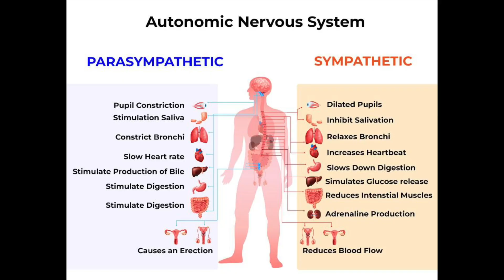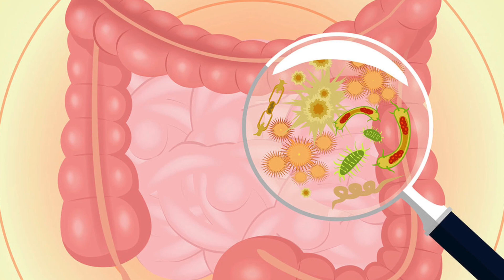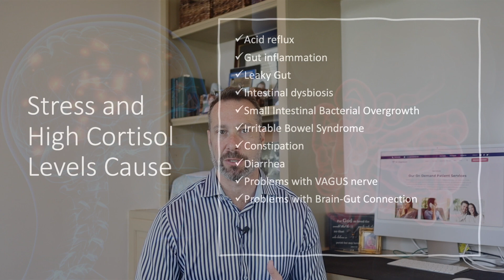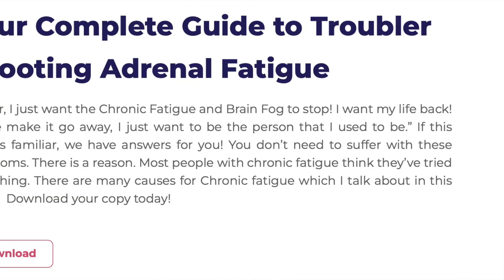🧠Gut-Brain Axis- How Stress Shuts Down Digestion and Gut Motility. Here’s How to FIX it! Dr Hagmeyer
In This Video: 🧠Gut-Brain Axis- How Stress Shuts Down Digestion and Gut Motility. Here’s How to FIX it! Dr Hagmeyer

Gastrointestinal function is particularly influenced by stress. Common gastrointestinal symptoms of stress are heartburn, indigestion, nausea and vomiting, diarrhea, constipation, and associated lower abdominal pain.
We’ve all experienced that feeling when we’re nervous: an upcoming presentation or first-date jitters give us butterflies in our stomachs. Those “butterflies” show that our brain and digestive system are directly related. When we’re stressed, our stomach and small and large intestines are affected too.
The gut is often referred to as the second brain because it has a nervous system with more neurotransmitters than the brain’s central nervous system. In this video, we review the many negative effects stress has on gut health.